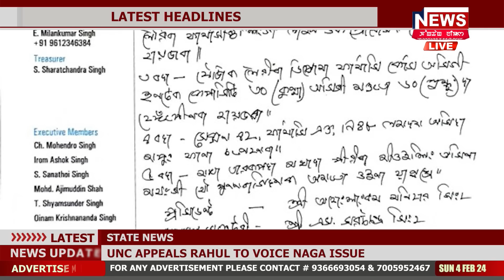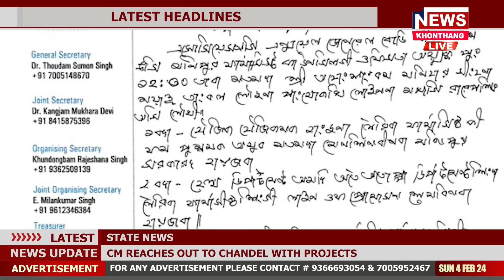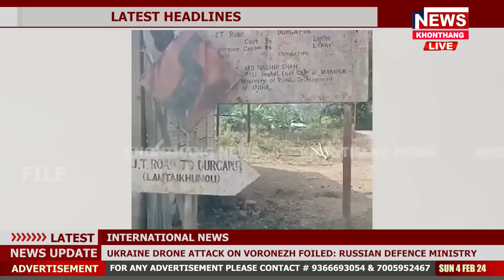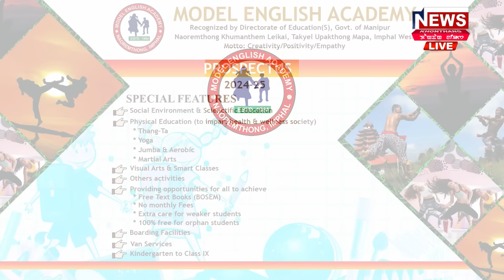KHONTHANG NEWS | 10:00 PM MANIPURI NEWS | 4 FEB 2024